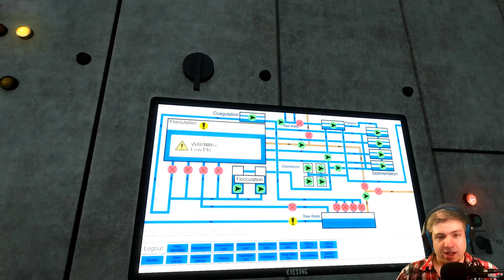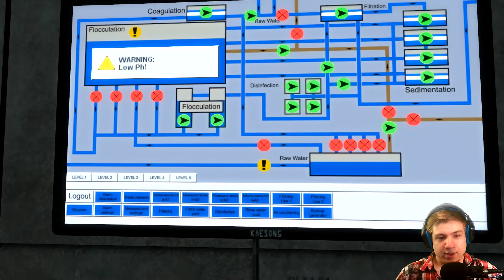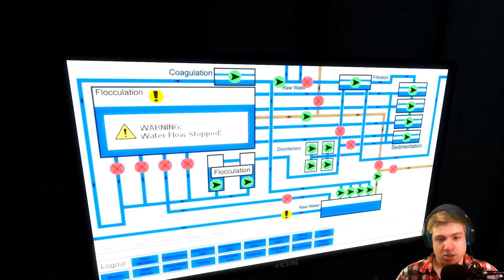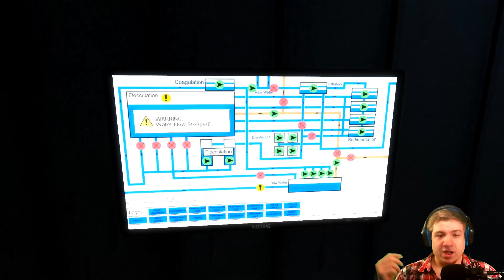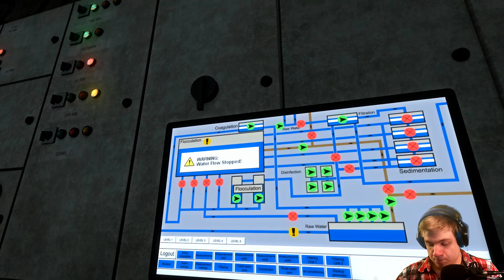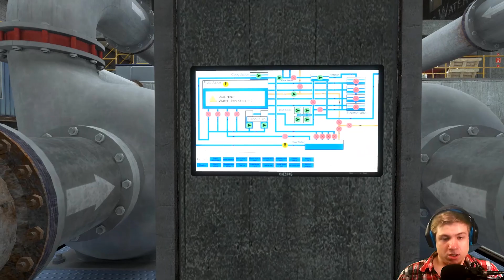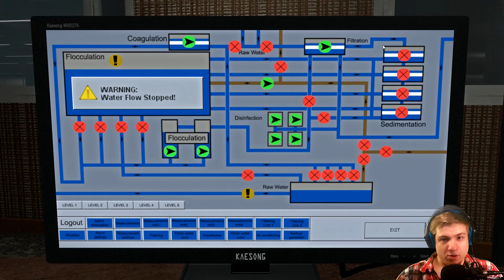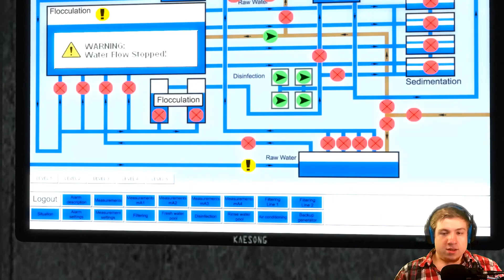INFRA #33 - So viel zu drehen! | Let's Play Infra[60FPS]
►Du magst das Spiel? Unterstütze die Entwickler

Infra: Puzzle-Game
Plattform: PC

Wenn Dir meine Videos gefallen, dann lass
mir doch eine positive Bewertung da!